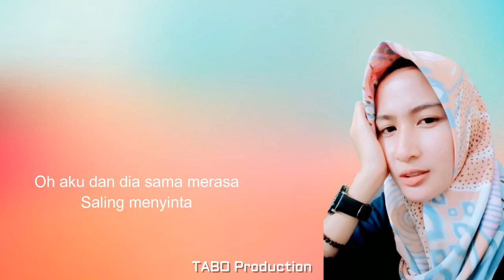TABAH - AKUSTIK COVER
Assalamualaikum sahabat Tabokers.
Segala sesuatu baik itu musibah ataupun cobaan  yang datang kepada kita harus kita hadapi dengan ikhlas dan TABAH, karena semua itu datangnya dari Allah SWT, tetap husnudzon dan selalu bersyukur atas nikmat yang telah Allah berikan kepada kita...semoga kita menjai insan yang lebih baik lagi...aamiin